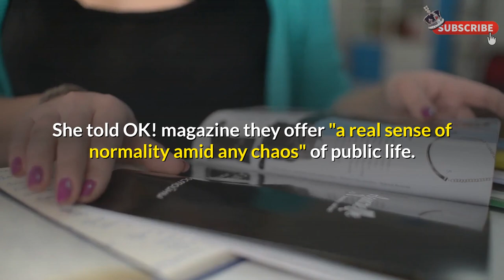👑 Prince William adores Michael Middleton because he is charming and gentle